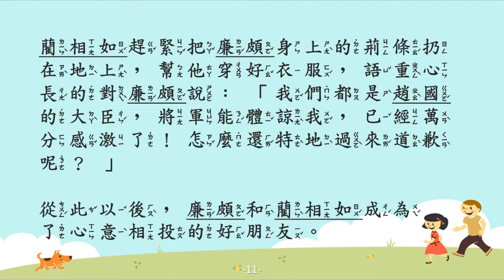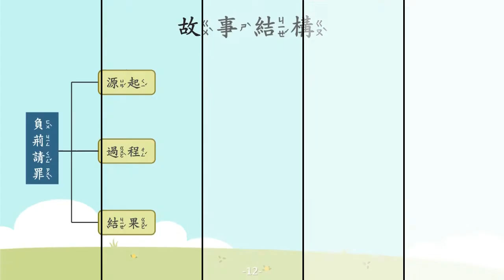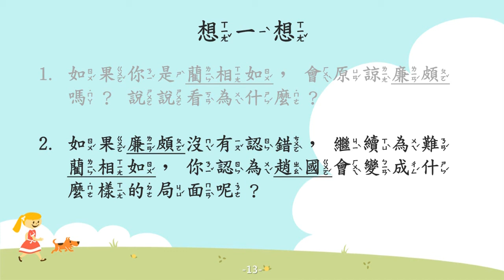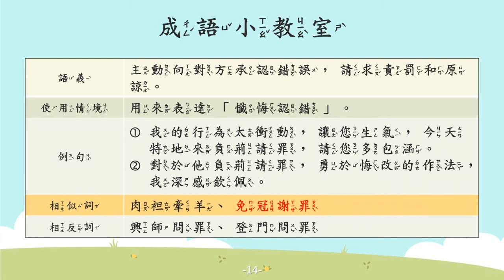負荊請罪【成語故事系列】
【負荊請罪】
主動向對方承認錯誤，請求責罰和原諒。

【故事摘要】
藺相如與廉頗都是趙國的大臣，藺相如的地位原本不如廉頗，在立下幾次大功後，趙惠文王便將藺相如的官位提升。廉頗因此感到很不服氣，便打算為難藺相如。

有一天，藺相如坐車出門，遠遠看到廉頗的車從前方過來，便請車夫轉入小巷子，待廉頗的車隊離開後再繼續趕路。廉頗以為藺相如是真的怕他，因此變得更加驕傲、得意忘形。

後來在別人的提醒下，廉頗才明白藺相如是為了國家的安定，才處處忍讓自己。廉頗感到很慚愧，因此背著荊條到藺相如家認錯。

藺相如不但沒有生氣，還親自幫廉頗將荊條拿下。從此以後，廉頗和藺相如成為了心意相投的好朋友。